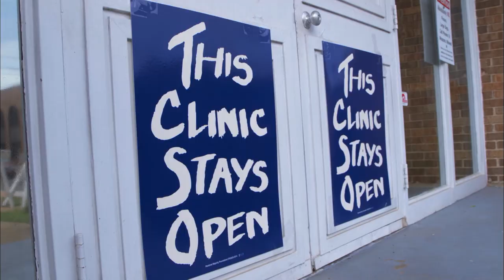INDEPENDENT LENS | Trapped | Preview | PBS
Trapped goes inside the contentious issue of abortion rights through the story of health care providers in Texas, Mississippi, and Alabama who are struggling to comply with controversial new TRAP laws (Targeted Regulation of Abortion Providers). The current case before the U.S. Supreme Court, Whole Woman’s Health v. Hellerstedt, will decide whether these laws are constitutional.